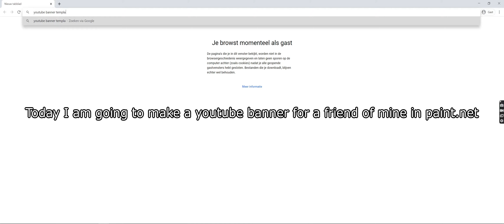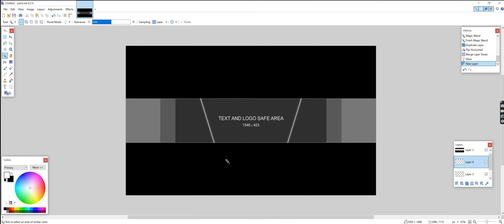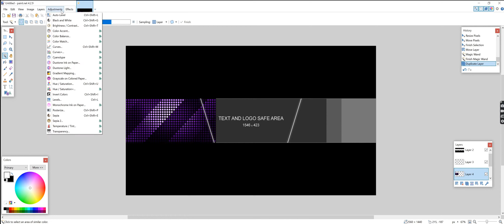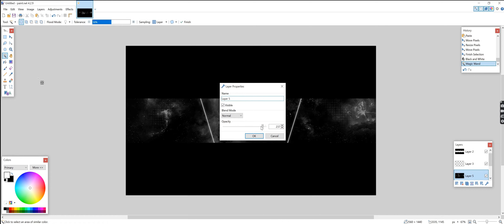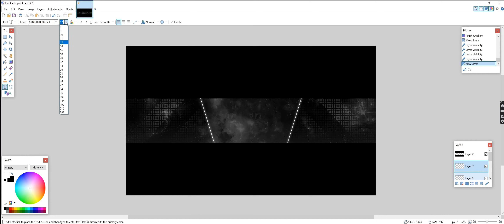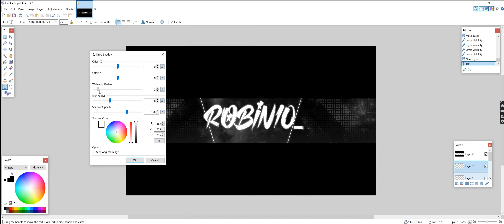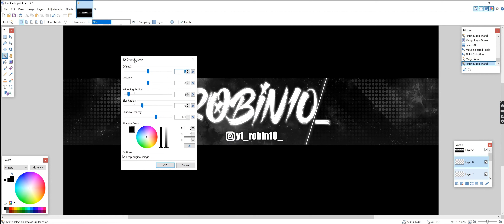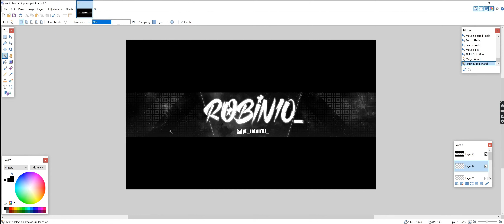How to make a FREE YouTube banner in paint.net | Tutorial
In this video I am going to make a YouTube banner for my friend Robin in paint.net. I will also show you how I do this, so that you can make a banner yourself. Enjoy the video!